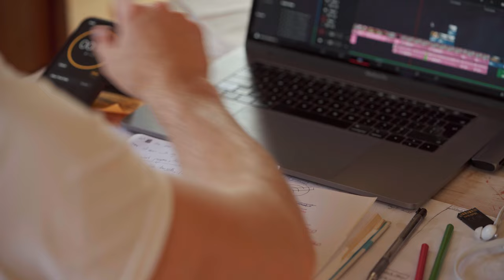Monetizing Your Travel Adventures: Mastering Money-Making Tips for Stunning Photos and Shorts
Are you a travel enthusiast who loves capturing breathtaking moments and exploring new destinations? Look no further! In our latest video, "Monetizing Your Travel Adventures: Mastering Money-Making Tips for Stunning Photos and Shorts," we uncover a treasure trove of knowledge on how to turn your wanderlust into a lucrative income stream. If you're passionate about travel photography and have always wondered how to monetize your stunning shots, this video is a must-watch. We share invaluable tips and tricks to help you maximize your earnings while exploring the world and capturing unforgettable moments. From selling your travel photos online to securing lucrative partnerships with travel brands, we cover it all. But that's not all! We also delve into the emerging trend of Shorts on YouTube. Have you heard about this exciting new video format that's taking the platform by storm? Well, we have you covered! Learn how to leverage Shorts to generate income while traveling and gain a loyal following. Whether you're a seasoned content creator or just starting out, our expert insights and practical strategies will empower you to start earning money from your travel adventures. Join us on this adventure-filled journey as we unlock the secrets to turning your passion for travel and photography into a profitable endeavor. Get ready to embark on a path that allows you to live your dream while making a living! Don't miss out on the opportunity to explore the world, capture stunning photos, create engaging Shorts, and earn money simultaneously. Watch our video, "Monetizing Your Travel Adventures: Mastering Money-Making Tips for Stunning Photos and Shorts," now!